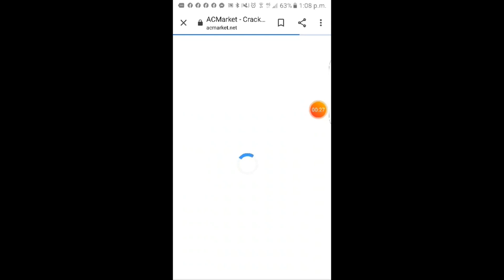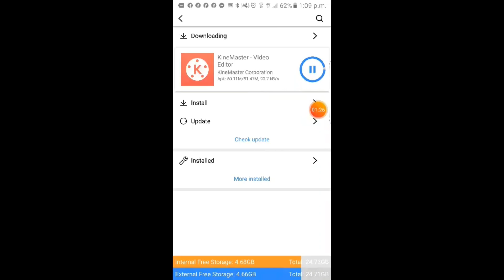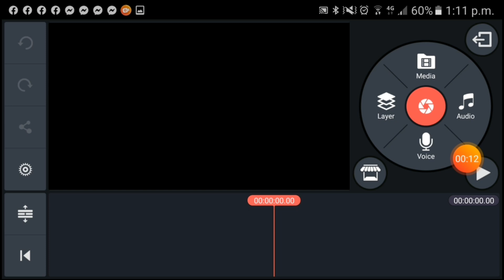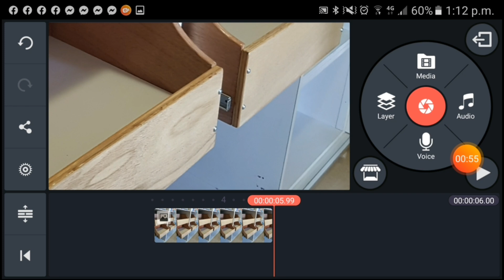HOW TO INSTALL KINEMASTER WITHOUT WATER MARK IN ANDROID|Asert Mutia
How to install kinemaster without water mark.